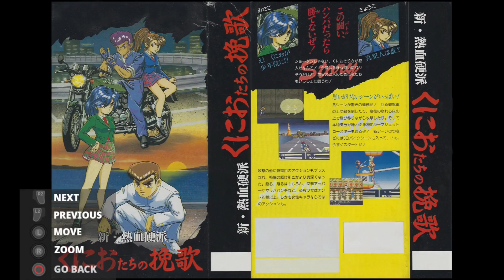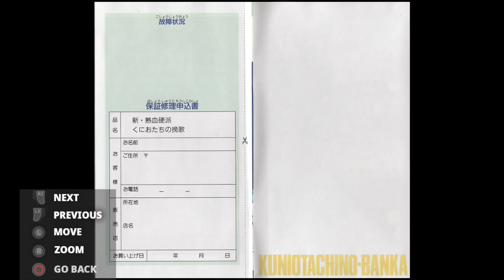River City Girls ZERO (01) - The Boys Are Back On The Mean Streets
Guess who got out of jail early on good probation!? I can't really tell ya honestly, just broke out a few hours ago!

We're back again in River City, where yours truly and my homie Eagle take on what the mean streets has to throw our way. from thugs to gangsters, knocking every face in equally no matter who they are!